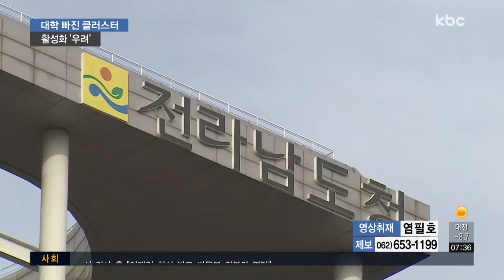혁신도시 대학 '0'.."이유 있었다"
나주 혁신도시에 조성 중인 산학연클러스터는 에너지 관련 연구와 전문 인력 양성에 핵심적인 역할을 담당합니다. 하지만 어찌된 게 대학은 한 곳도 없는데 알고보니 국토부와 교육부의 법령이 서로 충돌하고 있어 대학 이전이 불가능한 상황인 것으로 확인됐습니다.
이계혁 기자입니다.